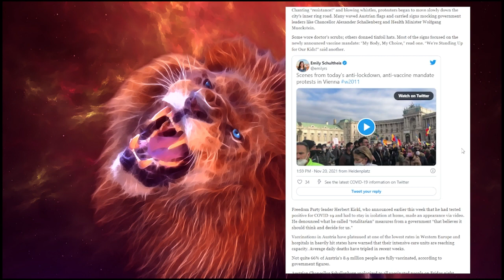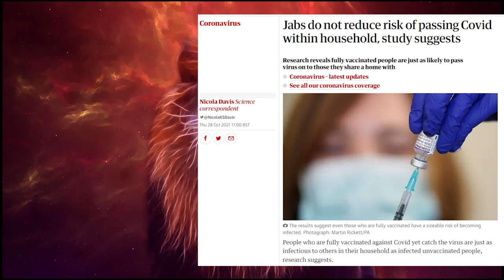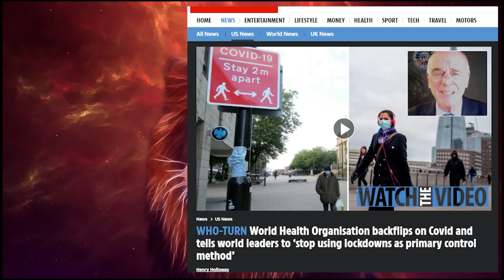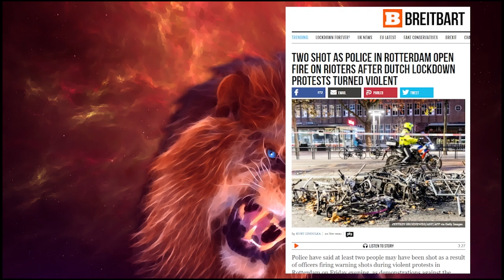Europe's lockdown ! The people say NO!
lockdowns and restrictions are being imposed across Europe
Lockdowns for Unjabbed across numerous nations